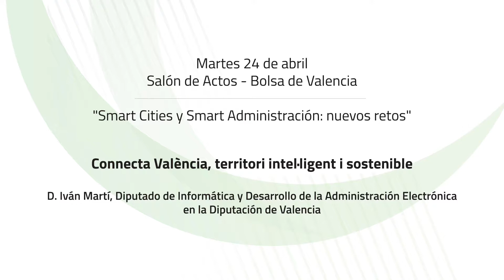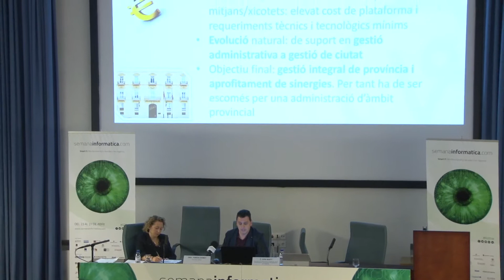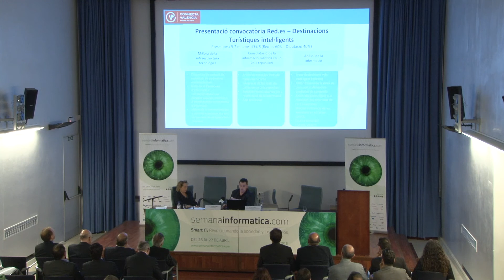SI2018 "Connecta València, territori intel·ligent i sostenible". Iván Martí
Semana Informática de la Comunitat Valenciana 2018
Jornada "Smart Cities y Smart Administración: Nuevos Retos"

"Connecta València, territori intel·ligent i sostenible"
D. Iván Martí, Diputado de Informática y Desarrollo de la Administración Electrónica en la Diputación de Valencia